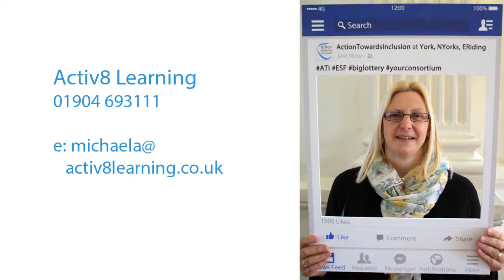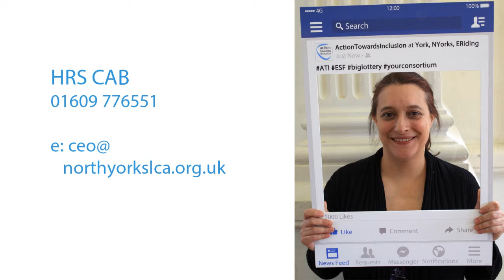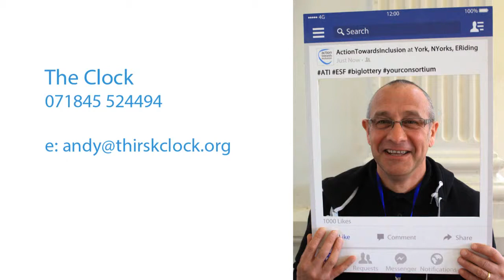Action Towards Inclusion - Hambleton Area Partnership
This short video introduces some of the keyworker and intervention partners working on the Your Consortium programme Action Towards Inclusion in the Hambleton area of North Yorkshire.

This 3 year programme of intervention is funded by the Big Lottery Fund and the European Social Fund.